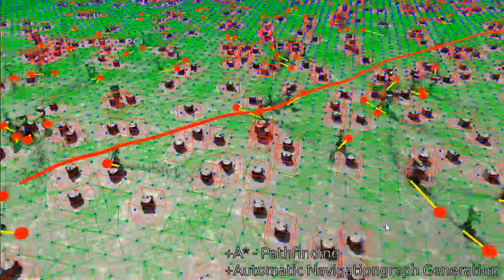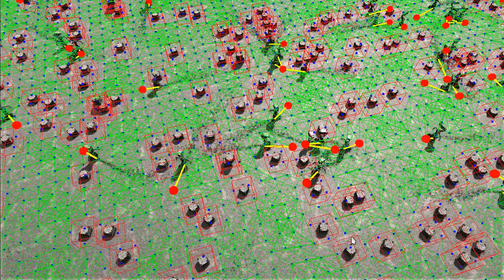Yorld2 Engine Features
These are some features of my current game engine-project. The engine is built up on lwjgl (Java).